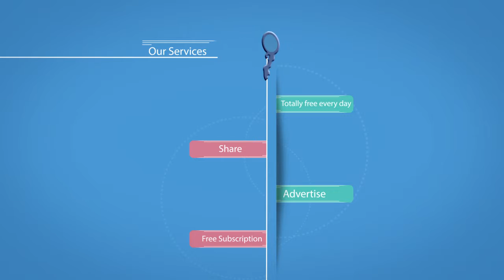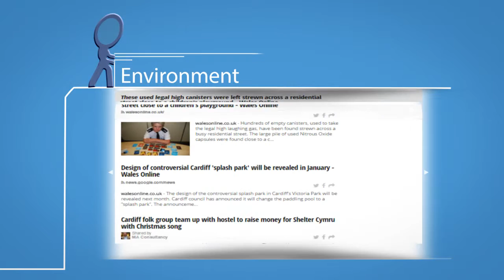www cardiffdaily wales Ink Man Promo Video in 720p HD High Quality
The Cardiff Daily online newspaper sharing all of the up to date news and social signals published in about Cardiff, If you a local or just visiting Cardiff town check out the paper for the latest updates and social shares.